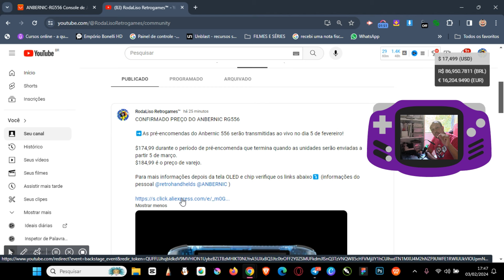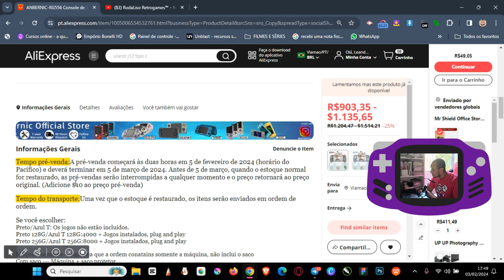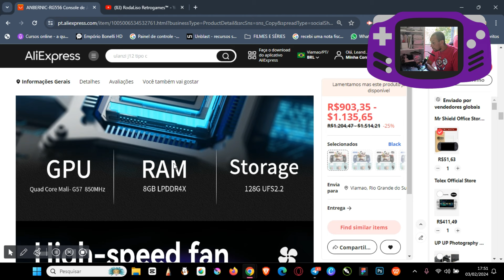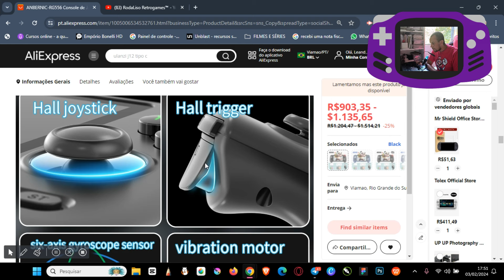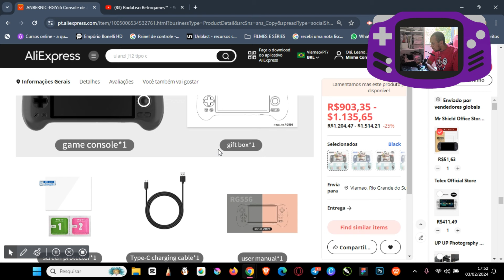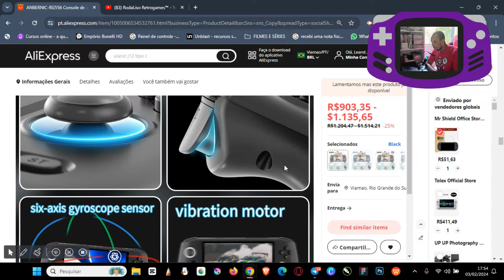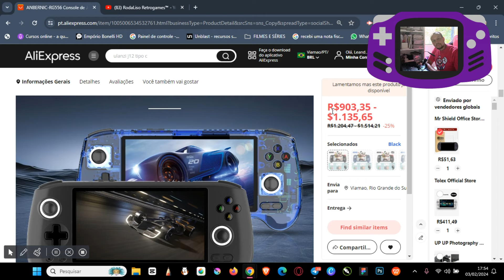🤪RG556 - 🤯PRÉ VENDA POR MENOS DE 1 MIL REAIS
*🎮 ATENÇÃO PESSOAL*

*ANBERNIC RG556 NO SITE BR OFICIAL DA ANBERNIC (SEM REMESSA CONFORME:)*

😉👍Fala pessoal e hoje sairam das datas da pré venda e preços do Anbernic RG556 da nossa querida @ANBERNIC rodando 3ds, wii, gamecube, psvita e muito mais. A notícia foi dada pelo amigos da @retrohandhelds
As pré-encomendas estarão disponíveis nesta segunda-feira, 5 de fevereiro, às 18h, horário de Pequim (2h PST)

*ANBERNIC RG556 loja Oficial da Anbernic no Aliexpress*

Mas enquanto ele não chega que tal dar uma conferida na nossa live de ontem, mostrando o lançamento da anbernic, o RG35XX H:

*🛍️Link da nossa lojinha, tem todos os links que você precisa:*

*😎Trimui Smart Pro (Aliexpress)*

*😎Aproveite o lançamento do RG35XX H direto no site da Anbernic Brasil:*

*🔴Leitor de cartão inteligente USB 3.0 para SD BASEUS*

*🔴Leitor de cartão inteligente USB 3.0 para SD UGREEN*

*CARTÕES MICRO SD DE QUALIDADE*
*🟣Cartões Micro SD XrayDisk (muito barato)*

*🔵Loja oficial da  Netac Cartão Micro SD Classe 10*